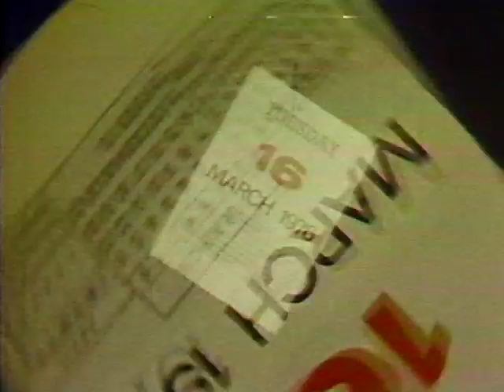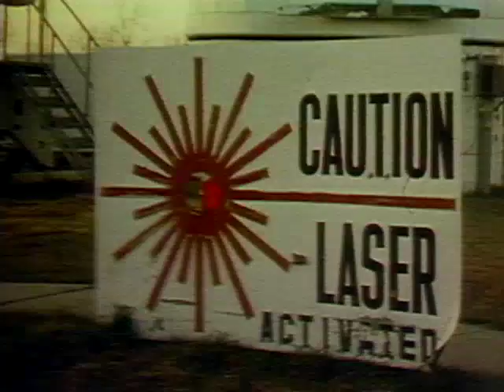NASA | Goddard Space Flight Center (1976)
Celebrating its 50th Anniversary in 2009, Goddard Space Flight Center has seen a lot of changes over its first five decades. Yet despite the time that has passed, the core values and mission of the center has changed little. This vintage film from 1976 shows a time-capsule glimpse of GSFC's early foundations and how remarkably relevant they remain today.